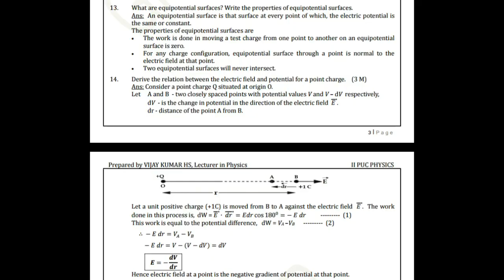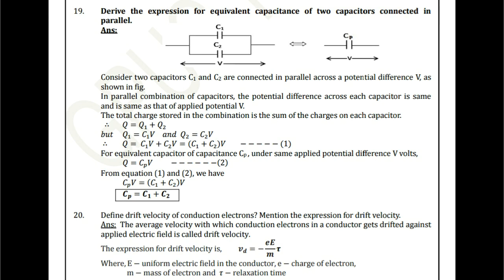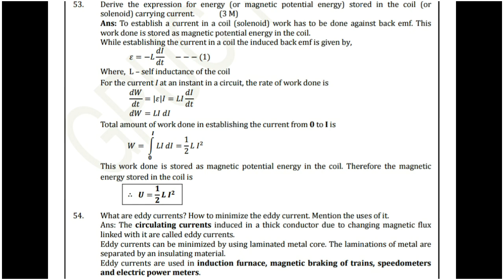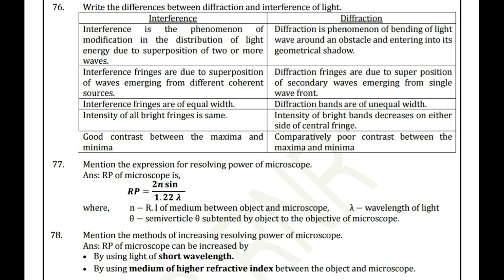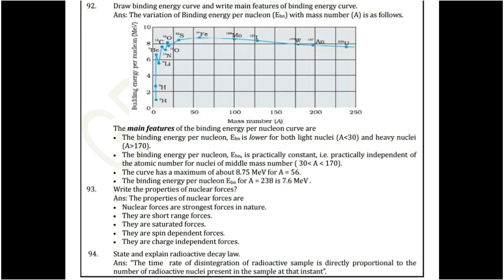physics Two and three marks most important questions and answers|Puc 2nd year|Karnataka pu board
three marks most important questions and answers|Puc 2nd year|Karnataka pu board
KArnataka puc 2nd year
KArnataka pu board
KArnataka puc

chapterwise questions with answers
This is helpful for both CBSE/NCERT Class 12
watch it completey.

Karnataka pu maths important question along with model papers and previous year papers
app link:

PCMB Syllabus and model papers for PUC 1st and 2nd year

Short tricks/Fast tricks/Short Cut Methods for INTEGRATION for jee mains, advanced by maths techy
Definite integral Shortcut tricks in hindi | IIT-JEE Main short tricks|2018|EASY method| maths techy
Short tricks/Fast tricks/Short Cut Methods for INTEGRATION for jee mains, advanced by maths techy pdf
JEE MAIN SHORTCUT TRICKS
IIT JEE SHORTCUT TRICKS
IMPORTANT Questions of definite integrals

INTEGRATION SHORTCUT TRICKS IIT-JEE 2018|